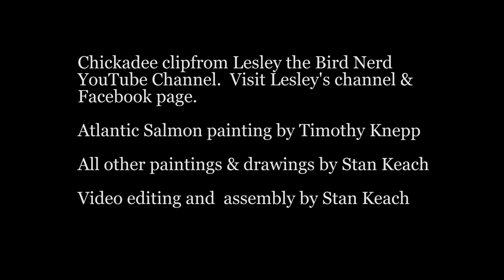Home in the Heart of Maine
"HOME IN THE HEART OF MAINE" -- a song video by the Sandy River Ramblers, from their 2019 CD, "Home in the Heart of Maine."  Lead vocals by Dana Reynolds (verses) and Julie Davenport (bridges).  Video by Stan Keach.